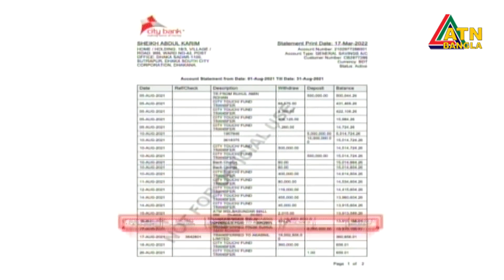নয়টি ই-কমার্স প্রতিষ্ঠান অন্তত সাতশ’ কোটি টাকা পাচার করেছে : সিআইডি | E Commerce | ATN Bangla News